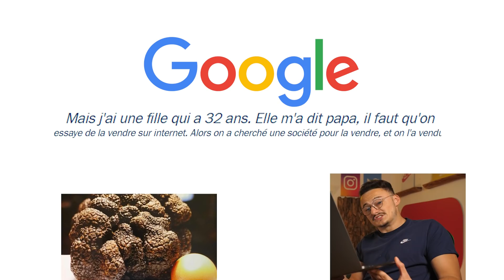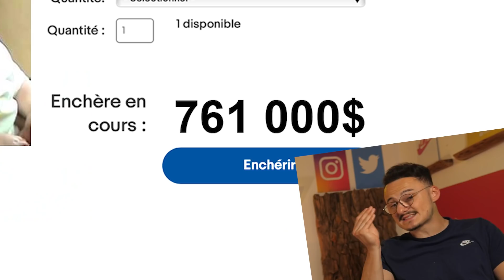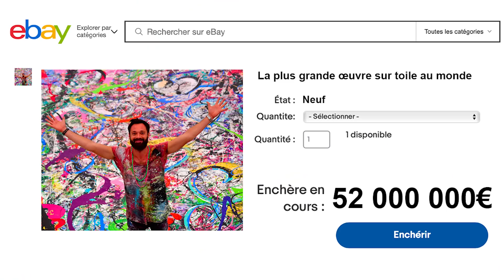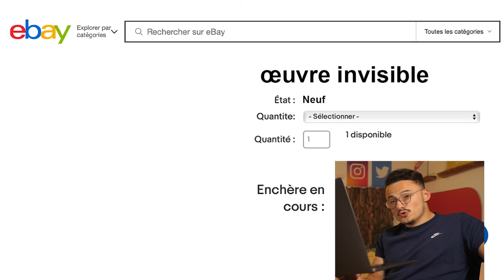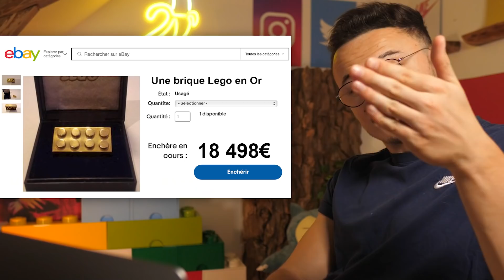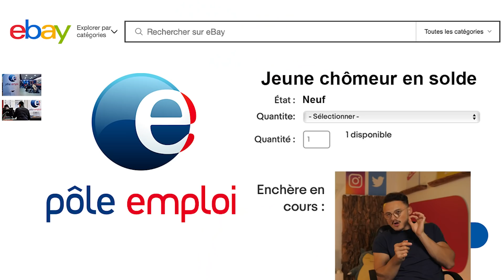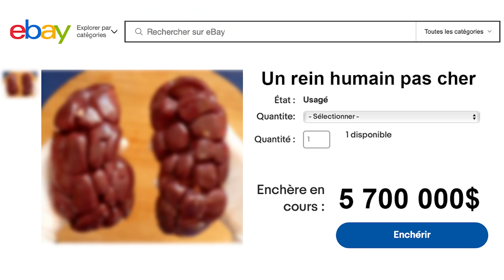LES ENCHÈRES LES PLUS FOLLES SUR INTERNET (ces gens ont trop d'argent)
ALEKS